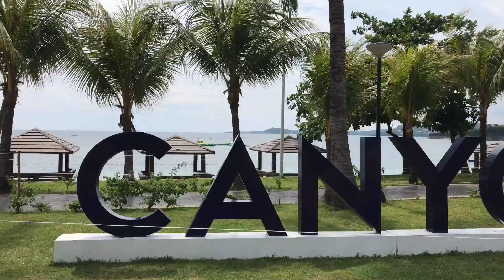Ava's canyon cove adventure